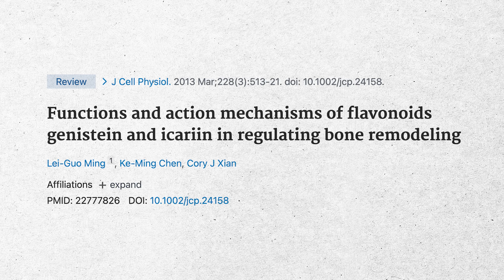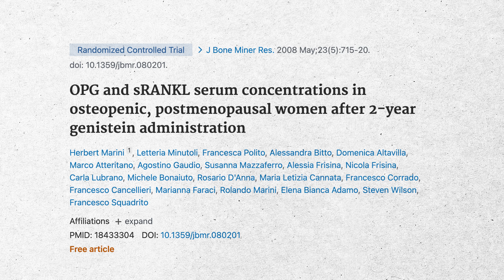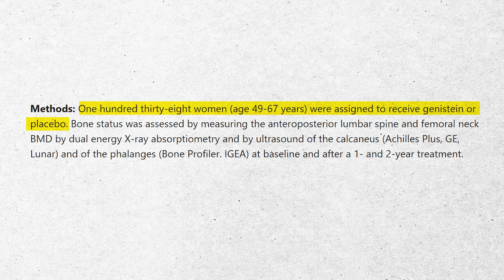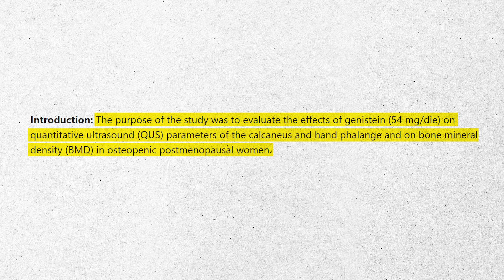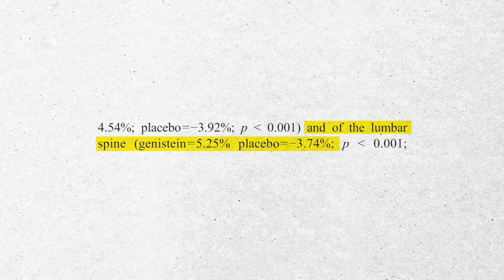Can THIS Supplement Build Bone & Fix Your Hormones?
In this video, Dr. Doug Lucas explores the effectiveness of supplements in improving bone health and hormone balance. He emphasizes the importance of relying on evidence-based tools and products. The discussion focuses on the potential benefits of phytoestrogens, specifically genistein, in promoting bone health.  He reviews research studies that demonstrate the positive effects of genistein supplements on bone mineral density. He also highlights the potential risks and interactions associated with these supplements, particularly for individuals with estrogen-related complications.

Chapters

00:00